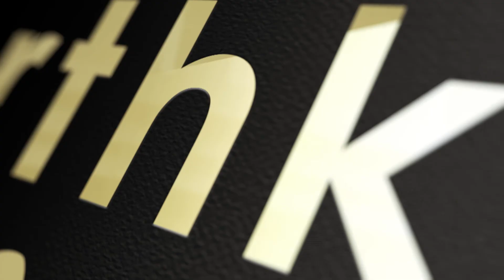職安電話亭 預防膝關節勞損（速遞）